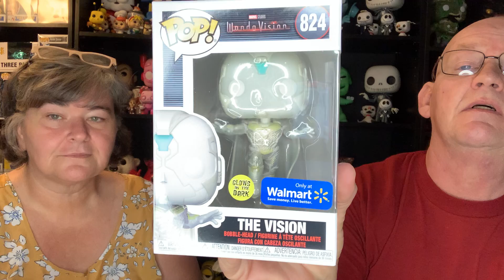May 16, 2021